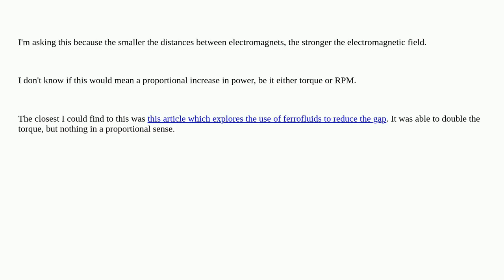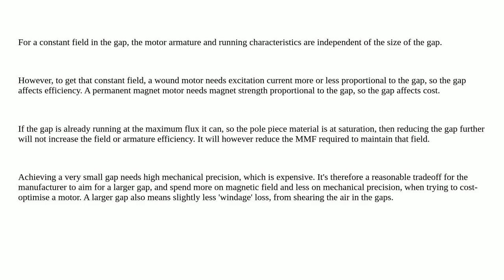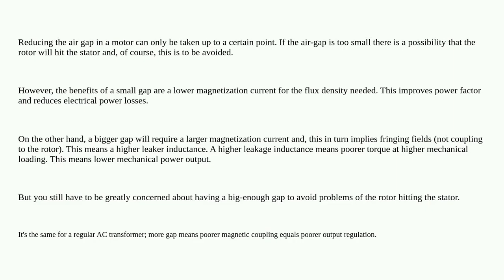Electronics: Would reducing the air gap between the rotor and stator to micrometer/nanometer scal...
Would reducing the air gap between the rotor and stator to micrometer/nanometer scale distance proportionately increase a motor's power?

A special thanks goes out to the community

  electromagnetism power-engineering motor brushless-dc-motor electromagnetic